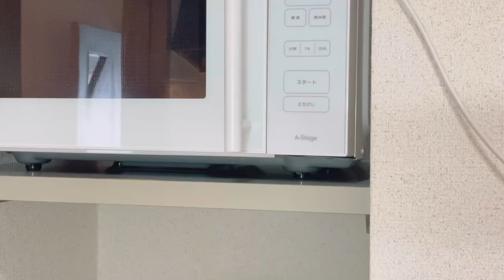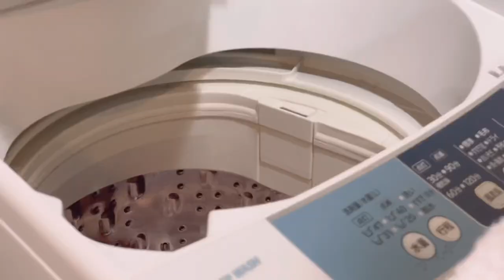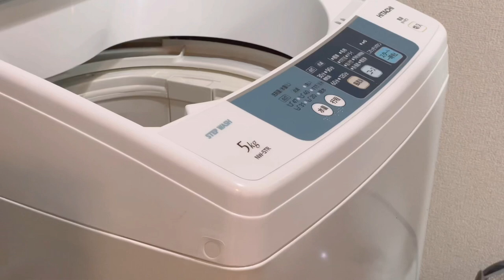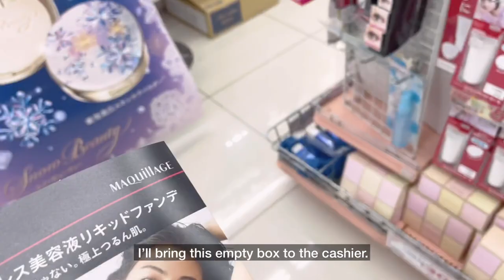Taking myself on a Date| Daily Life Living in Japan🇯🇵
✨I date myself here in Japan because no one invites me haha😅. Hope you enjoy watching my daily life living in Japan.

Collaboration with Teddy Blake New York a designer luxury handbags made in Italy .

🌸6:00am Morning Routine of a Foreigner Worker in Japan